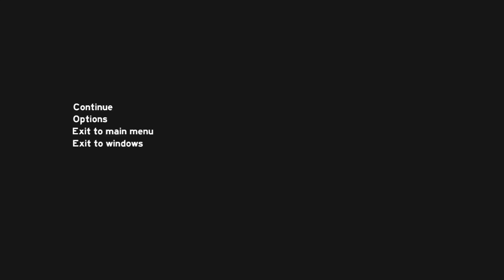The Forest: Episode 2: Exploration